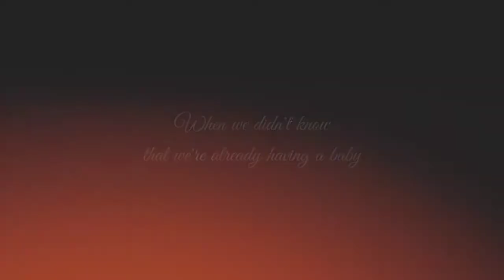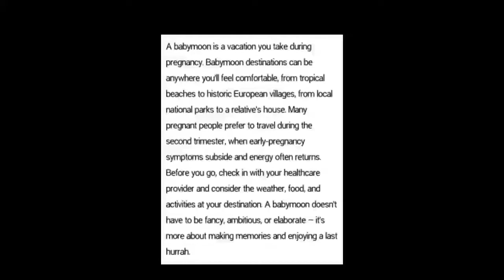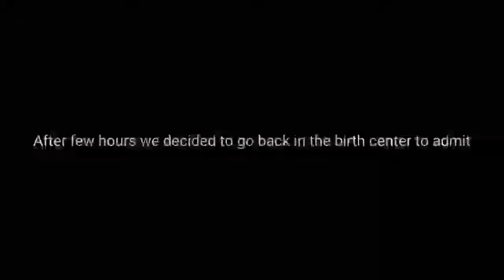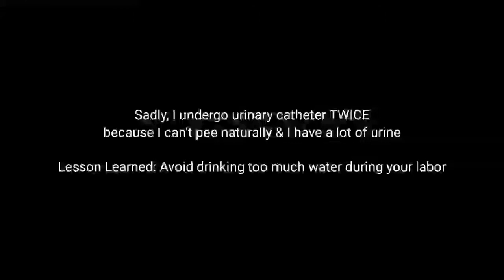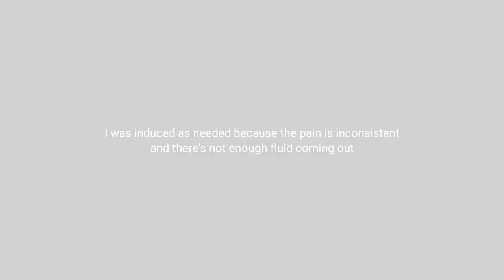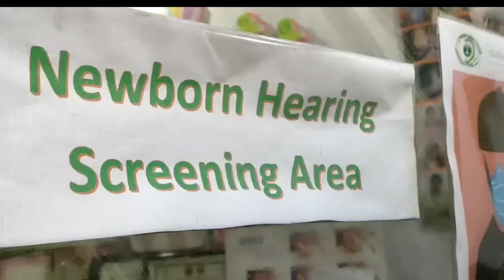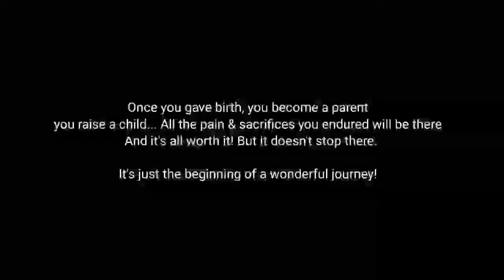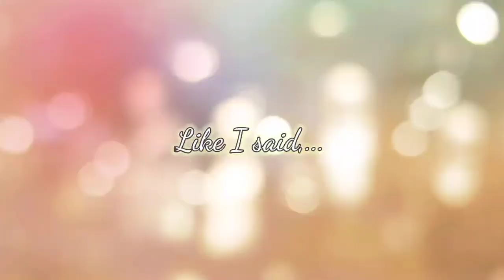Our Birth Story - Well Family Midwife Clinic (First Baby) | Daisy Joy Omambong Rando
Family Vlog: Our Birth Story - Well Family Birth Center (First Baby) | Daisy Joy Omambong Rando

Here's my birth story...

No pregnancy & child birth journey is the same. The experience always vary from one to another but what I knew is that babies are gift from God that deserves a life & love. That's what mothers are for. To give life to an innocent child even if it will cost her own life!